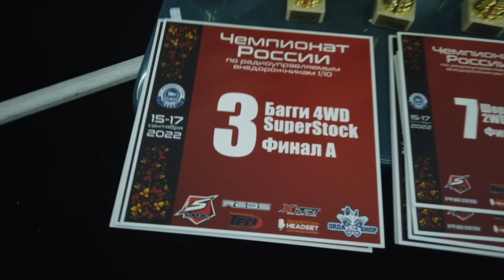Russian Summer National Race 2022 - off-road 1/10. Saint-Petersburg, RC_Orda track. 16-18/09/22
Видео отчет с Чемпионата России 2022 в классах моделей электро внедорожников в масштабе 1/10.
Санкт-Петербург, Трасса RC_Orda

Чемпионат прошел с 16 по 18 сентября 2022 года.